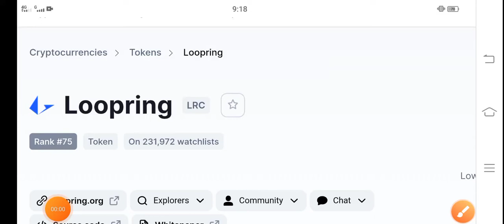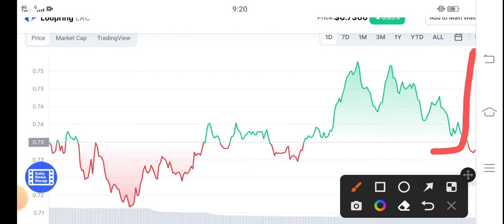LRC Coin Price In 2022 || Loopring Price Prediction! Loopring Latest News